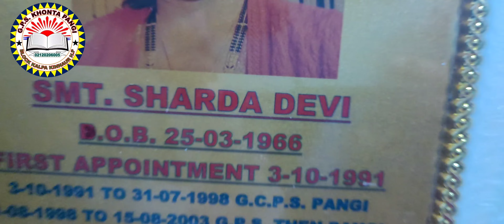Superannuation of Smt Sharda negi HT GPS LOWER PANGI